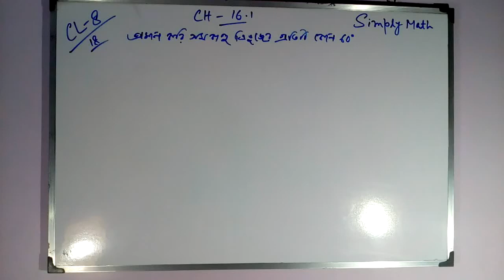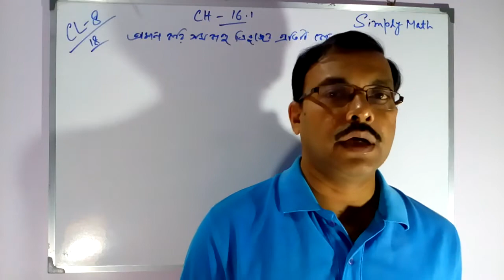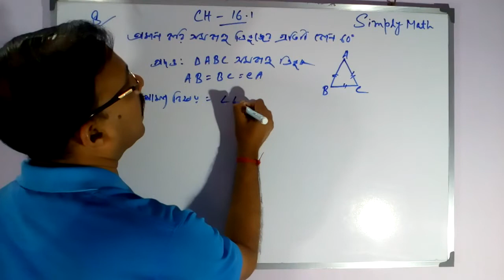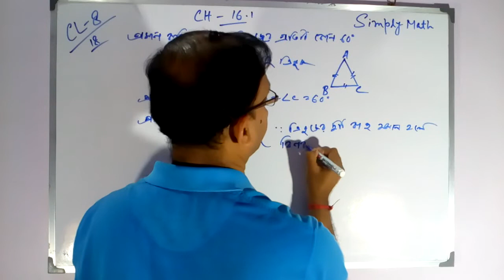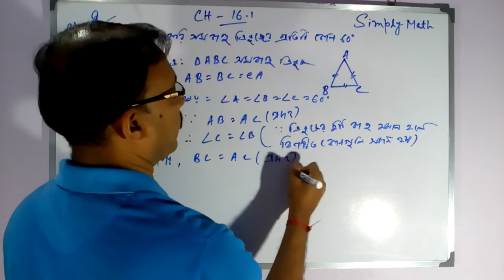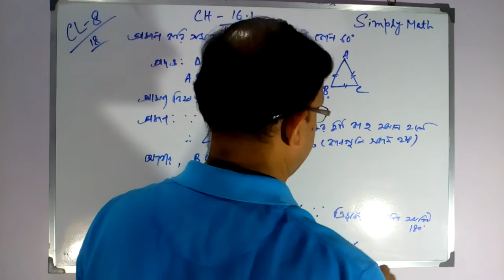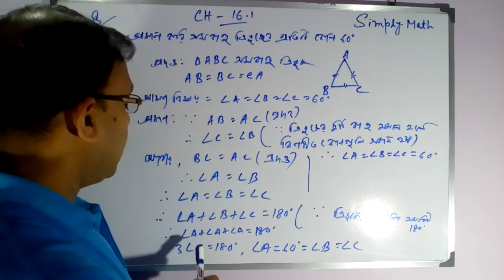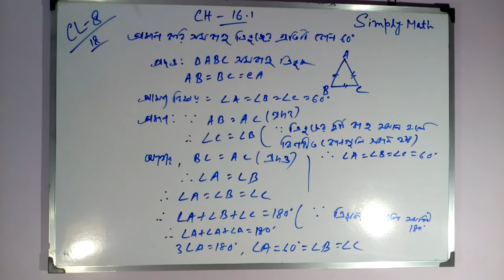Malay Bej | West Bengal Board | Class 8 | Mathematics | Geometry | Chapter 16 | Class 08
Chapter 16
For Class VIII: